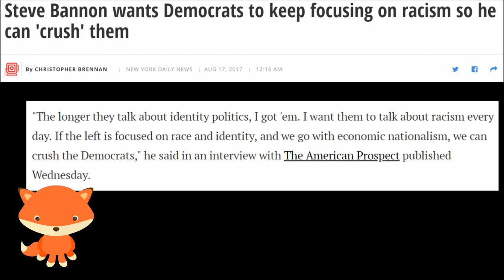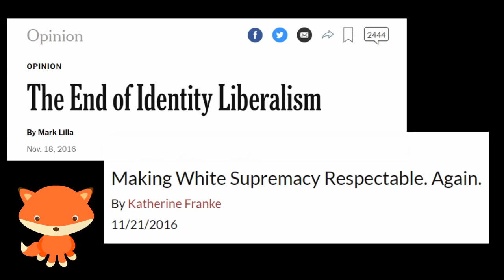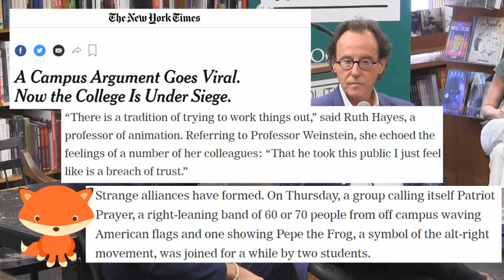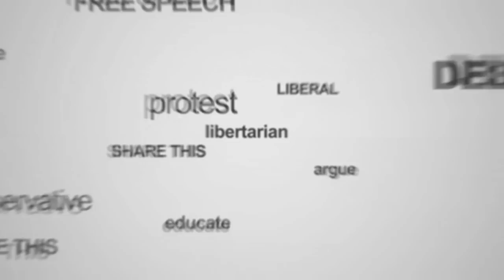What Leftists Refuse to See, Hear or Discuss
Perhaps one of the greatest failings by those who consider themselves on the Left, is the inability to disagree with parts of a narrative without rejecting it entirely.  Whether it is in politics, in the media, or on campuses - the fear of critiquing any part of a viewpoint stop any critique from taking place.  In addition, those that disagree are given labels, discredited and misrepresented.  This inability - to recognize valid disagreement and the avoidance to self-critique - is a failure of the Left that the Right hopes will continue.

Mark Lilla’s Book – The Once and Future Liberal

Vox Article – Sean Iling interview Mark Lilla – Slur not an Argument

We are making such material available for the purposes of criticism, comment, review and news reporting which constitute the 'fair use' of any such copyrighted material as provided for in sections of any applicable copyright provisions.